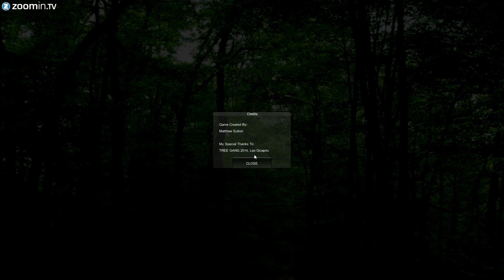Tree Simulator 2013 Treeloaded Gameplay [PC] WTF!!!!!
Tree Simulator 2013 Treeloaded